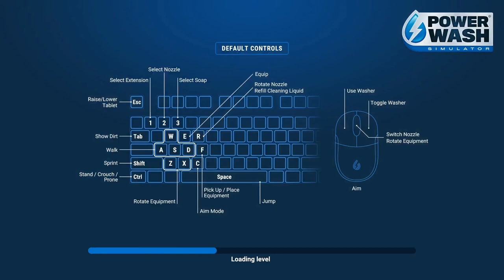PowerWash Simulator: DRILL